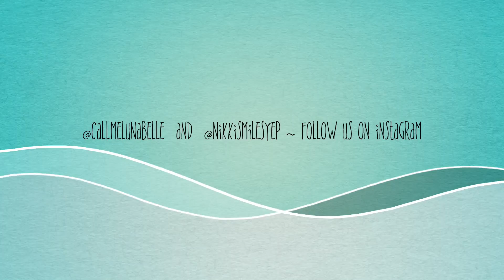Two Sisters: Nikki & Luna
Nikki & Luna,Best friends! Writers! Fan girls of steampunk. We both work in the entertainment business, behind and in front of the camera. We run a cast Call and Directory Hub, which you can find

Follows on Instagram here @nikkismilesyep   @callmelunabelle @L.E.CastingHub